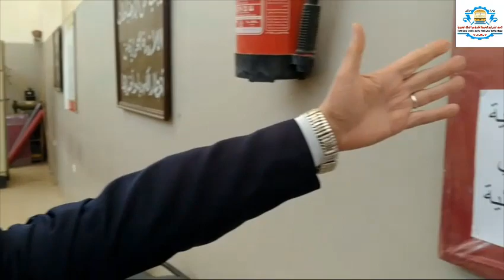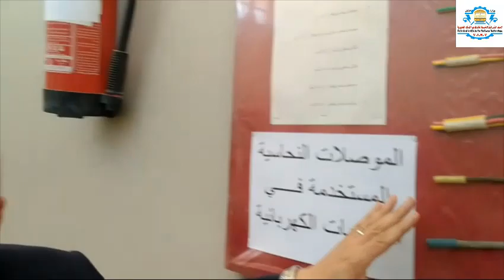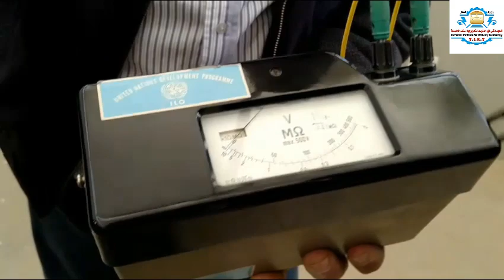تجربة 1 بورشة الكهرباء بعنوان ( التعرف علي انواع الكابلات والموصلات الكهربائية )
تخصصي تكنولوجيا الوحدات المتحركة وتكنولوجيا نظم الاشارات الكهربائية
من مادة ( دوائر التيار المستمر )
يحاضرها كلا من :
المهندس / احمد السيد
الاستاذ / رمسيس توفيق
الاستاذ / حامد عبدالجواد
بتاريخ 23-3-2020